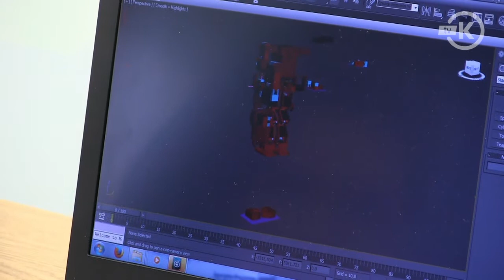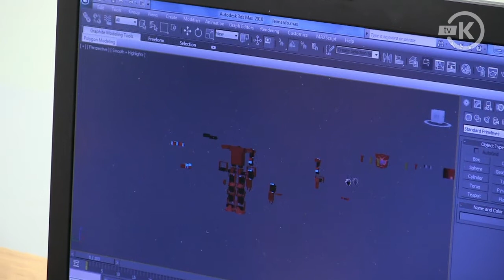Robot zbudowany w Liceum